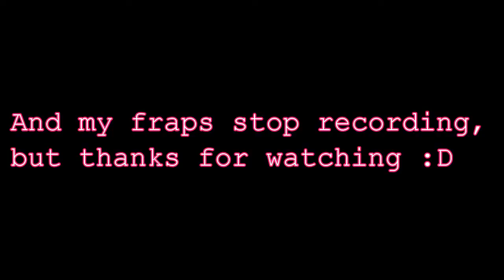Juxcraft :: S3 EP 007 :: I'M ENTERING MY HOUSE ... kinda w/WarsawBlondie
JuxCraft is a private, whitelisted, vanilla Minecraft server created in November 2012 by TomassoLP and Holyhotpies. We are no longer accepting applications.

Meet Warsaw Blondie in person!
-Whos Going- Our Panel- More information about Juxcraft at Too Many Games -
My Channel

First off I'd like to say: Hi, hope your day has been good :). Let me take you on a journey of fun, adventure, exciting, and of course  relaxing. On our journey we can go to the highest mountains or into the scariest houses, what about the happiest places. We can play with lots of friends and heroes; lets hope we don't run into any villains, but i cant promise that ;). We together can take a break from life and enjoy the relaxation of my raging while playing curse the red square, maybe i'm playing a relaxing game like knack, but what ever i'm doing, i'm sure you'll like it!

Monday- JUXcraft (Minecraft)
Tuesday- Curse the red block (The Impossible Game)
Wednesday- JUXcraft (Minecraft)
Thursday- Curse the red block (The Impossible Game)
Friday- Call of Duty Ghosts/ Battlefield 4 Commentary
Saturday- Knack and Knack
Sunday- Knack and Knack

        There should be 9 videos a week for you, viewer. Each video should range from 2 mins- 15 mins per video. I am currently only playing on the PS4 and PC. Sorry if you a Xbox one fan, I haven't gotten that console quite yet and don't plan on getting it soon.

My Music

MUSIC MAN
This guy gives me all my music in my videos, including the intro and outro.

       Wanna know whats going on with me at this moment, then you know what to do :)

 I try to tweet everyday (also the easiest way to get a hold of me)

I stream every Saturday at 1:00 pm - 2:00 pm. The game play will be different every week, verifying from JUxcraft (Minecraft), Mini game (Minecraft), COD ghosts, Battlefield 4 and many more. The game, depends on the day and will be told when I post the 5 second video, on this channel.  We can be loners together! ;)